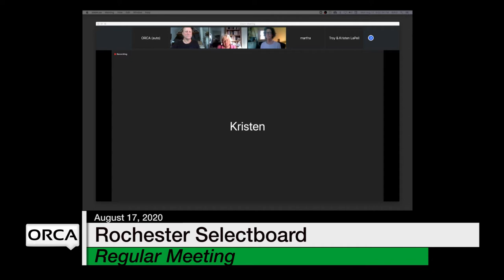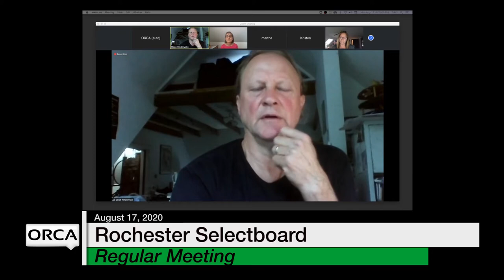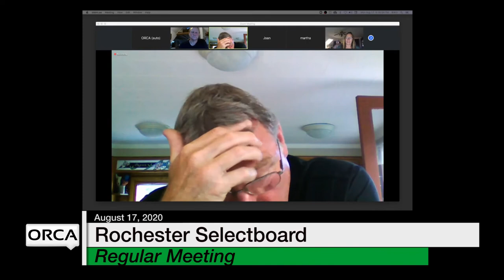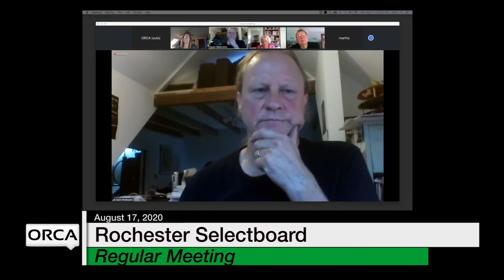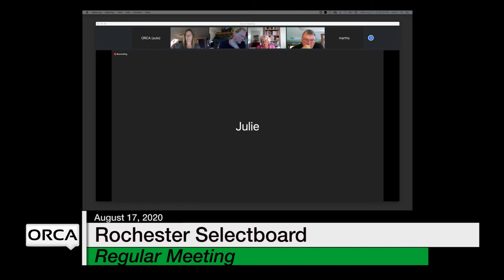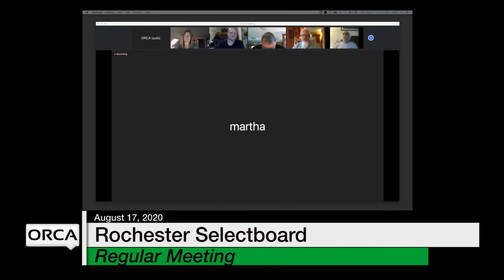Rochester Selectboard - August 17, 2020